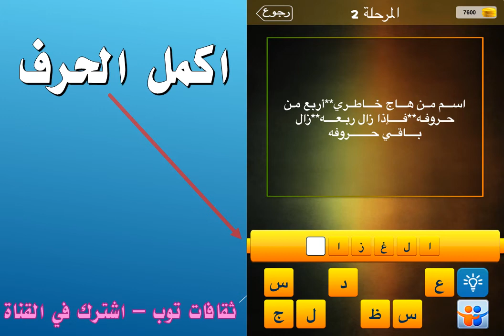اسم من هاج خاطري اربع من حروفه فاذا زال ربعه زال باقي حروفه